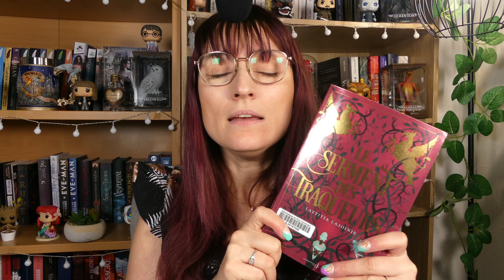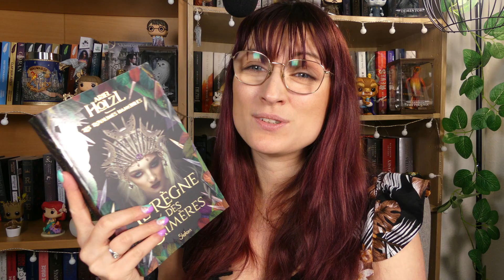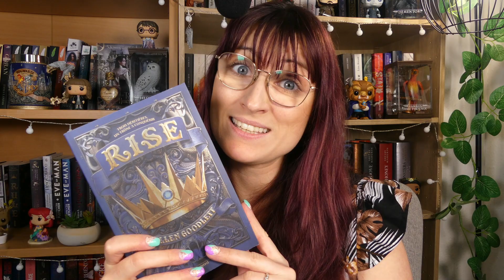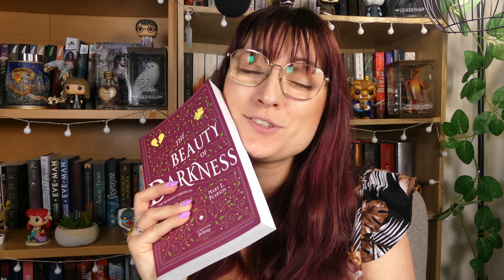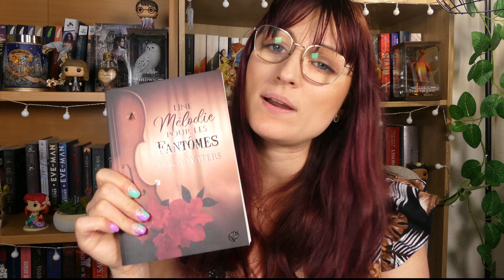Ma pile à lire du mois de la Fantasy 📚 Edition 2023 👑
Hello, bienvenue sur la chaîne.  Je vous souhaite un bon visionnage. A bientôt,
Johanna

Vidéo explicative de @Pikitibouquine

Livres cités:
- Fleurs de fer, Tracy Deonn
- Le serment des traqueurs, Laetitia Lajoinie
- Acotar, Sarah J Maas
- Game of thrones, George R Martin
- L'étrange voyage de Clover Elkin
- L'héritage des sept Iles, Adalynn Grace
- Rise, Ellen Goodlett
- Le règne des chimères, Ariel Holzl
- The heart of betrayal, Mary E Pearson
- Une mélodie pour les fantômes, Erica Waters
- L'antidote mortel, Cassandre Lambert
- The gilded cage, Lynette Noni
- Un sort si noble et funeste, Brigid Kemmerer
- La couronne d'os dorés, Jennifer L Armentrout

ATTENTION : Les liens Amazon sont uniquement là pour vous donner des informations sur les livres et non pour promouvoir cette plateforme de vente. En cas d'achat via ce lien je perçoit une infime commission. Si j'utilise ce fonctionnement c'est surtout pour vous partager des liens courts et faciles d'accès. Toutefois je vous encourage à acheter auprès des librairies indépendantes.